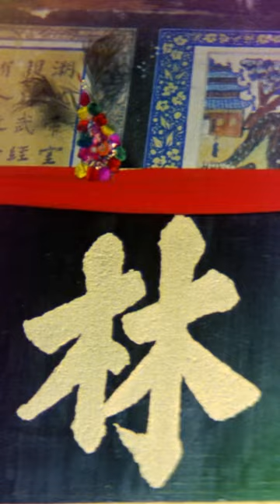Dreadnaught | Grandfather hammers nails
Dreadnaught | Grandfather hammers nails | Hong Kong 1981